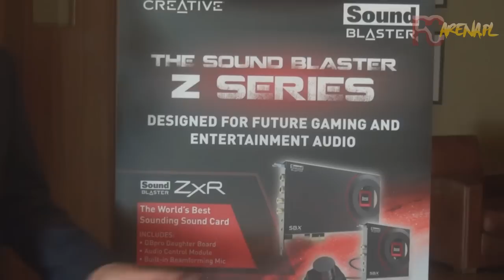Creative Sound Blaster Z-Series - prezentacja kart dźwiękowych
Najnowsze karty dźwiękowe Sound Blaster Z-Series to przede wszystkim nowe podejście do audio, które w obecnym wydaniu będzie w stanie zapewnić nam niesamowite doznania podczas słuchania muzyki czy grania w popularne gry komputerowe.